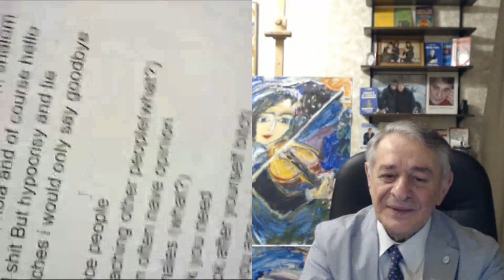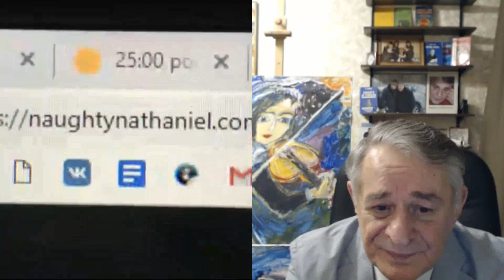Магомед Казиев кинорежиссер, номинант на госпремию, пишуший РЭП и Хасай Алиев. Метод Ключ